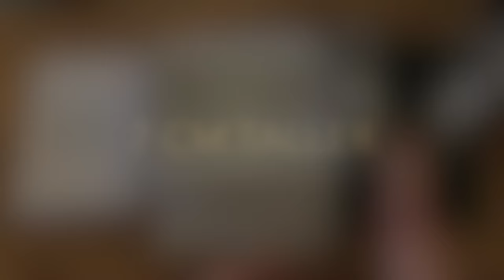Height increasing shoes for men - Mario Bertulli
Brenta Height Shoes for mens sneakers kaki +7cm. Elevator shoes for men by Mario Bertulli. Comfortable, high quality height increasing shoes. Effortlessly add 7cm to your height.